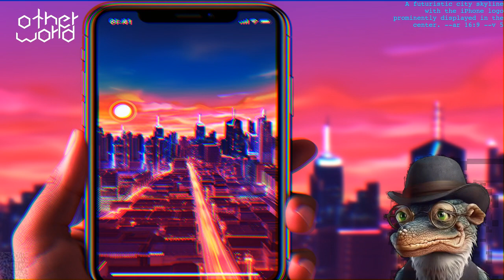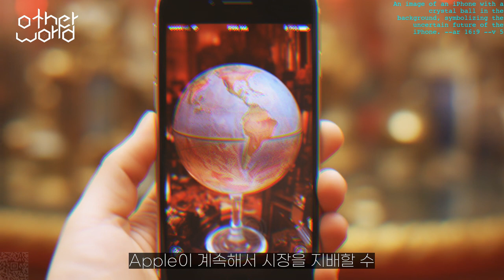외계인, 아이폰을 구경하다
Subject : Apple's iPhone Revolution

Author : m73NiA a.k.a Grandpa Gon

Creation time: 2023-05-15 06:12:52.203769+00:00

Observation :
iPhone은 전화, 카메라, 음악 플레이어 및 인터넷 브라우저의 역할을 하는 Apple에서 만든 휴대용 장치입니다. 2007년에 처음 출시된 이후 여러 차례의 버전이 출시되었으며, 각 버전마다 고유한 특징과 기능을 갖추고 있습니다. iPhone은 우리가 소통하고, 정보에 액세스하고, 엔터테인먼트를 즐기는 방식에 혁신을 가져왔습니다. 세련된 디자인, 직관적인 사용자 인터페이스, 강력한 하드웨어 덕분에 세계에서 가장 인기 있는 소비자 전자 기기 중 하나가 되었습니다.  소주제 1 iPhone의 탄생 iPhone은 전화, iPod, 모바일 인터넷 브라우저를 하나의 매끄러운 패키지로 결합한 장치를 만들고자 하는 열망에서 탄생했습니다. Apple의 엔지니어와 디자이너들은 강력하고 기능적일 뿐만 아니라 아름답고 사용하기 쉬운 기기를 만들기 위해 끊임없이 노력했습니다. 2007년 첫 번째 iPhone이 출시되자마자 선풍적인 인기를 끌었습니다. 터치스크린 인터페이스, 직관적인 컨트롤, 강력한 하드웨어는 스마트폰의 새로운 표준을 제시했습니다.  하위 주제 2 스마트폰 산업에 미친 영향 아이폰의 성공은 스마트폰 산업에 지대한 영향을 미쳤습니다. 디자인, 기능, 사용자 경험의 표준을 정립하고 다른 제조업체들이 경쟁에 뛰어들게 만들었습니다. 또한 iPhone은 모바일 컴퓨팅에 대한 우리의 생각도 바꾸어 놓았습니다. 인터넷에 대한 접근성을 높이고 미디어 소비 방식에 혁명을 일으켰습니다.  소주제 3 아이폰의 지속적인 진화 아이폰은 처음 출시된 이래로 계속 진화하고 개선되어 왔습니다. 새로운 버전의 기기가 출시될 때마다 새로운 기능과 성능을 제공하며, 새로운 버전이 출시될 때마다 전 세계 수백만 명의 사람들이 열렬히 기다립니다. iPhone은 단순한 기기를 넘어 기술과 디자인의 교차점을 대표하는 문화적 아이콘이 되었습니다.  iPhone의 성공은 혁신의 힘과 연결과 편리함에 대한 인간의 욕구를 입증하는 증거입니다.

Image source: All images, generated via Midjourney. Here is the prompt.

A bustling city with people tapping on their smartphones, pictures of Steve Jobs and the iconic iPhone silhouette.
An illustration of Steve Jobs presenting the first iPhone prototype to a group of engineers and executives in a sleek, modern setting. The year is 2007, and the room is filled with excitement and anticipation.
A cinematic scene of a crowd of people waiting in line outside an Apple store, stretching around the block. The year is 2007, and excitement is in the air. The scene is shot in slow motion, capturing the energy and anticipation of the crowd.
A digital art piece depicting a human holding an iPhone while surrounded by various social media icons and messaging apps. The background is a colorful and abstract representation of the Internet and digital communication.
A historical perspective depicting various iterations of the iPhone throughout the years, starting with the original model in 2007 and ending with the latest model. Each image is accompanied by the year it was released and a short blurb about its features and impact.
An illustration of a person holding an iPhone with multiple notifications on the lock screen, set against a futuristic cityscape.
A digital art rendering of the App Store icon, surrounded by various app icons representing different categories, such as gaming, social media, and productivity.
A photograph of a person holding up an old iPhone model, such as the original or the iPhone 3G, alongside a newer model, such as the iPhone X or 11, set against a white background.
A surreal digital art interpretation of the iPhone, with various features and apps coming out of it like tentacles, set against a cosmic background.
A futuristic city skyline with the iPhone logo prominently displayed in the center.
An image of the iPhone 3G with a globe in the background, symbolizing its increased accessibility.
An image of the iPhone 4 with a speech bubble containing Siri's logo, symbolizing the introduction of the voice-activated virtual assistant.
An image of an iPhone with a crystal ball in the background, symbolizing the uncertain future of the iPhone.
A panoramic view of Earth with a zoom to a specific cityscape.

Find More of Us on Youtube.